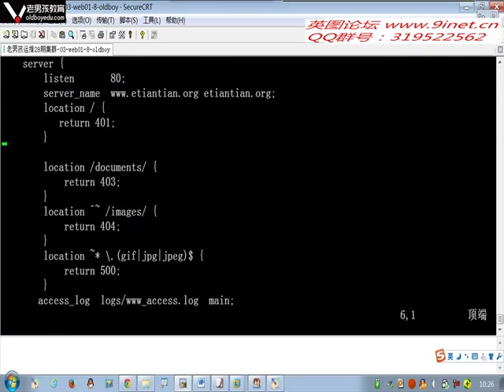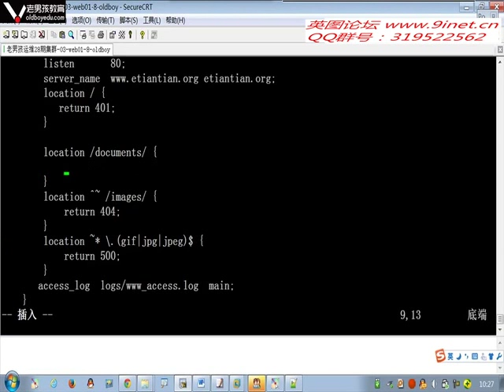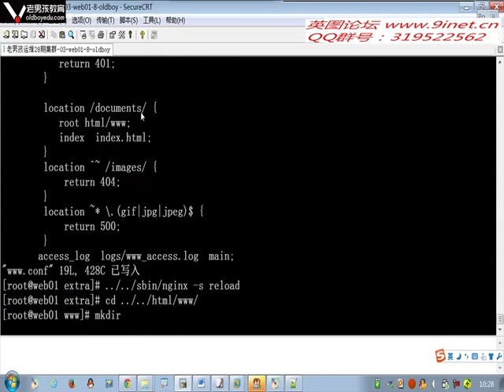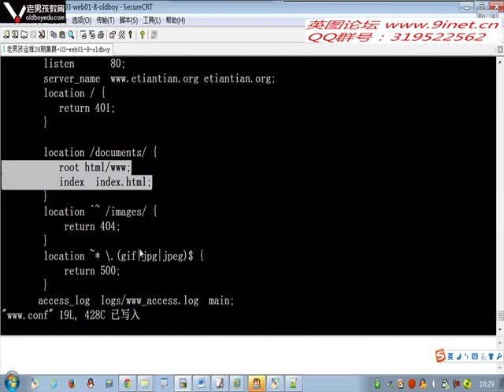0516 nginxlocation举例实践 rec